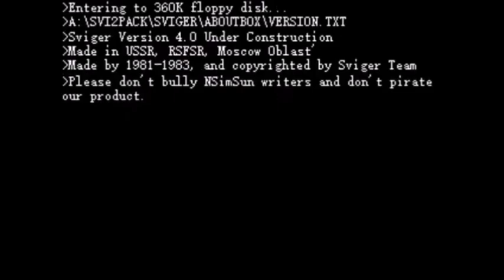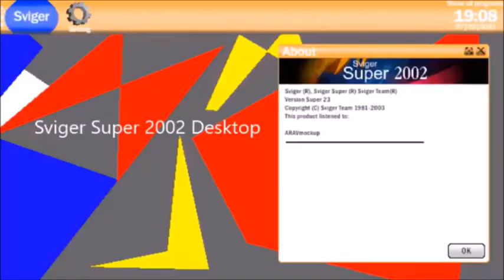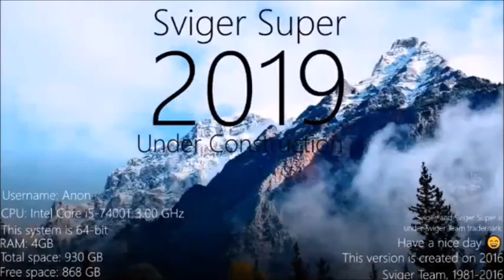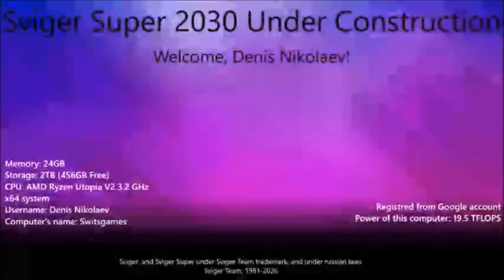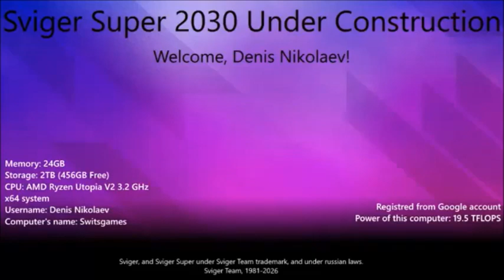Sviger Under Construction Versions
For: @Arsen54800